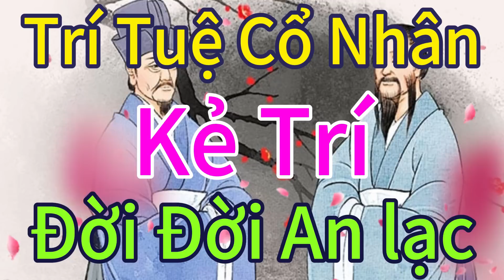Sách nói - Trí tuệ cổ nhân, Kẻ Trí đời sống an lạc, Triết lý đúc kết nghìn năm | Sách nói Minh Triết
Sách nói - Trí tuệ cổ nhân, Kẻ Trí đời đời an lạc, Triết lý đúc kết nghìn năm | Sách nói Minh Triết

Cảm ơn bạn đã lắng nghe cuốn sách này cùng tôi!